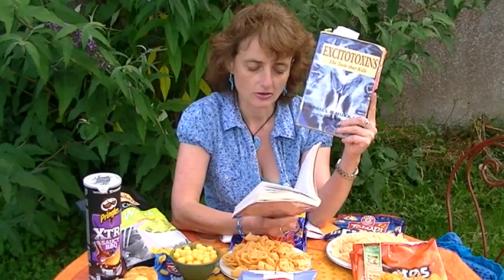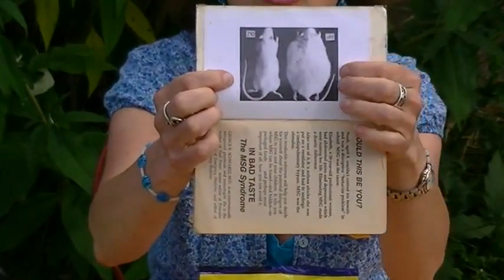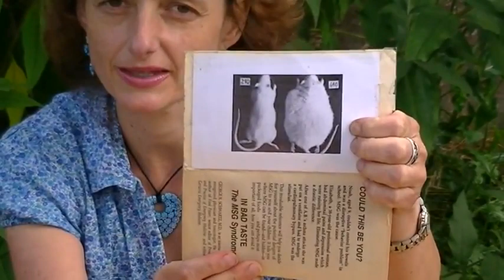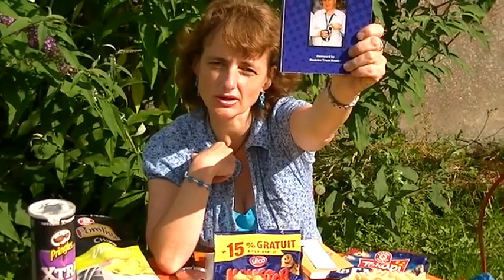La vérité sur les chips